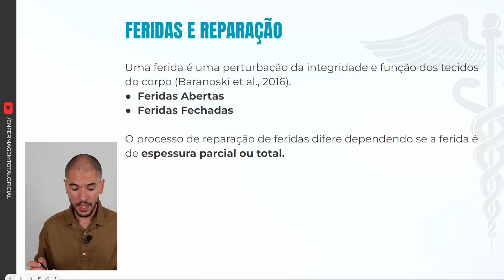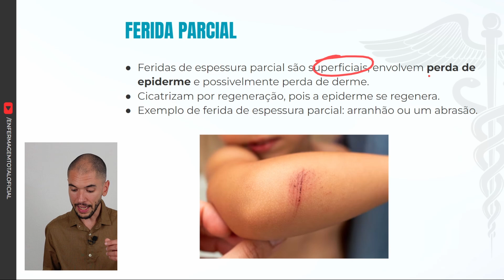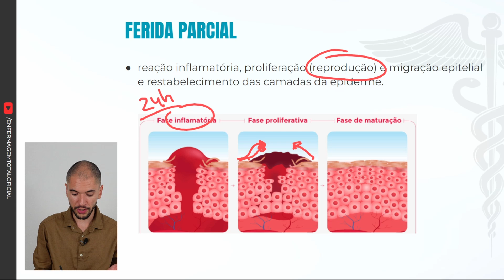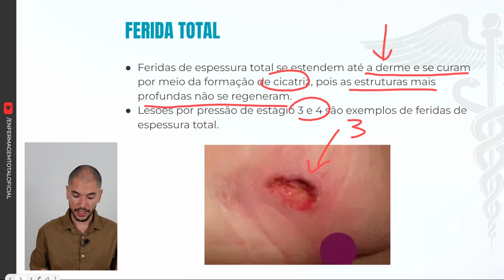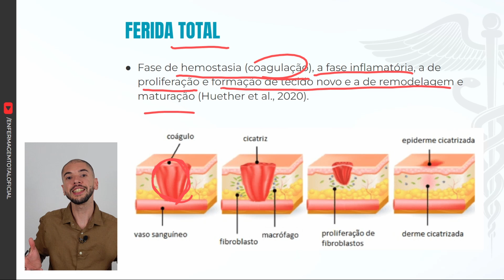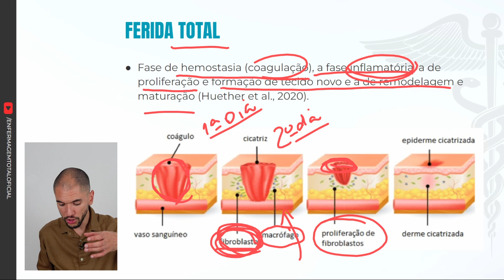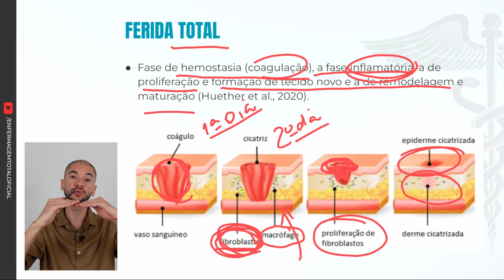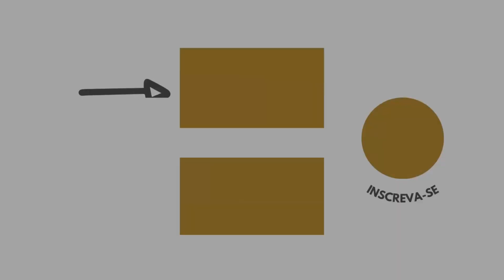FASES DA CICATRIZAÇÃO DE FERIDAS: Aula Completa Atualizada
Nesta aula, vamos falar sobre as fases da cicatrização de forma simples e fácil de entender. Descubra como o processo de cicatrização funciona e como cuidar de feridas de maneira adequada.

☕ Pega seu café ou chá e seja bem vindo(a) a mais uma aula do Enfermagem Total!